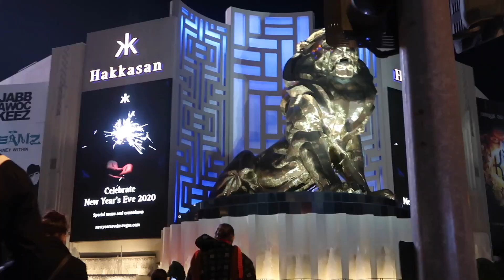NEW YEARS IN VEGAS//PART 1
THANK YOU GUYS FOR WATCHING, I APPRECIATE IT SO MUCH!!!

Evelyn_rt